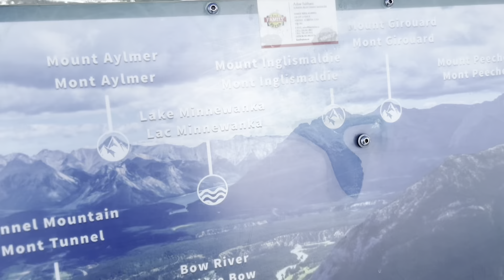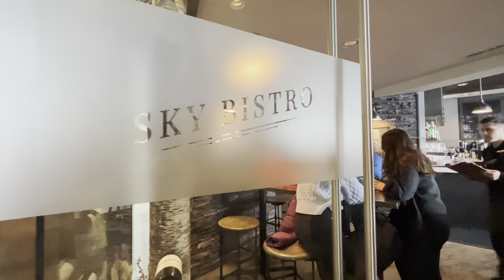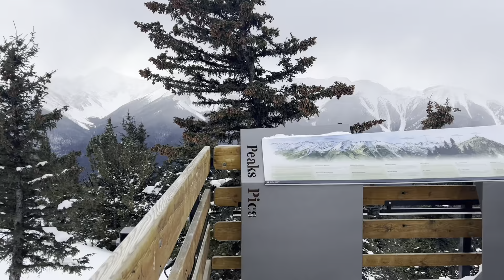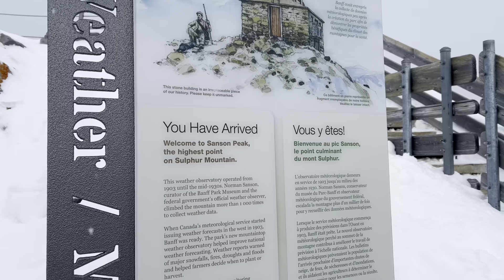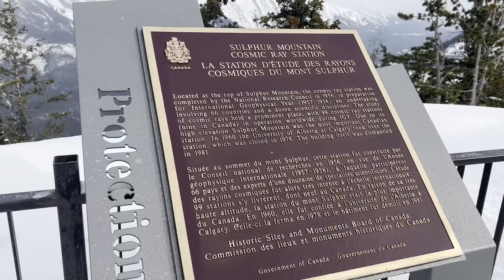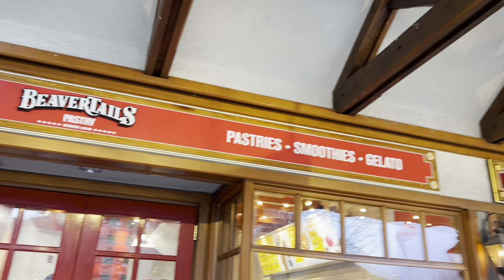Sulphur Mountain | Banff | Canada